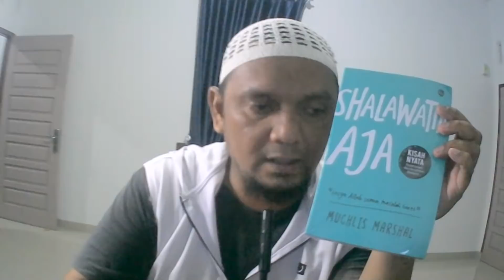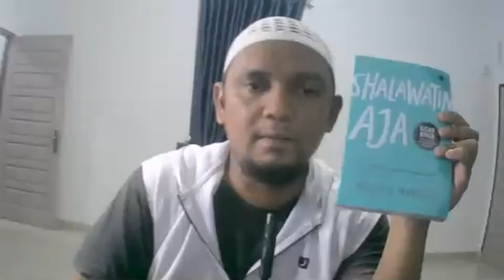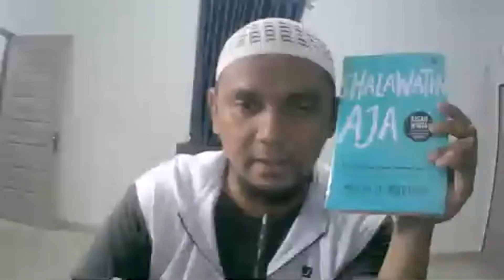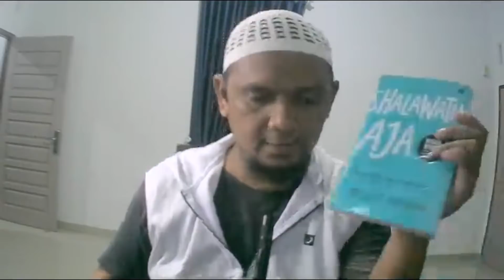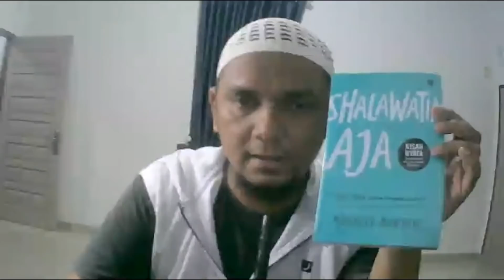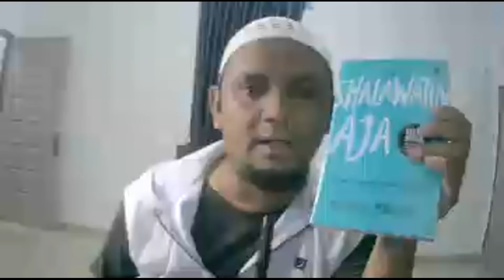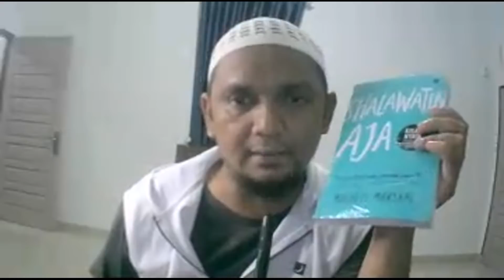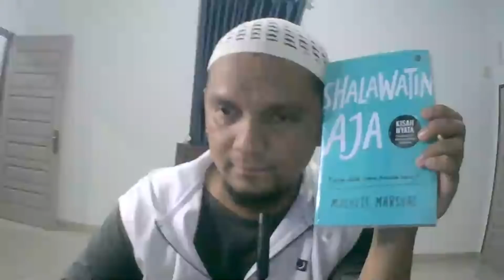Keberkahan Sholawat itu Nyata | Live malam hari